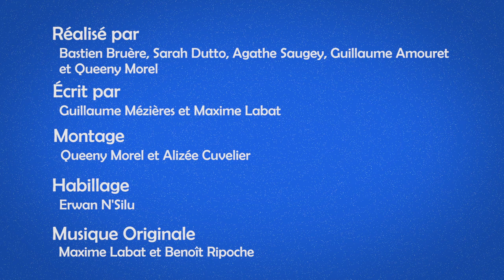Digression #10 // Dis moi "On"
Depuis le 15 juillet 2018, la France est championne du monde de football ! Ou plutôt "On" est champion du monde. Pareil, en 1969, "On" a marché sur la Lune". Mais qui se cache derrière ce "On" ? Qu'est-ce qui  justifie cette appartenance à tel ou tel groupe social ?

Quel rapport entre le surimi et l'énergie sombre ? D'où vient cette impression de déjà-vu que l'on ressent parfois ? C'est le genre de questions que Maxime et Guillaume se posent tous les jours. L'Université de Nantes et le Vlipp s'associent pour aborder les grandes questions scientifiques et laisser deux passionnés de sciences digresser autour d'un verre, pour appréhender la recherche autrement sur un ton décalé et bourré de références scientifiques, télévisuelles ou cinématographiques.